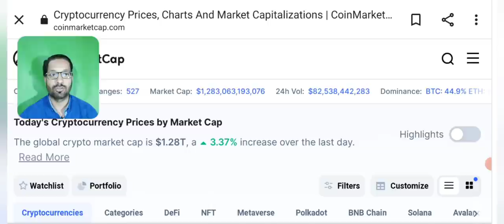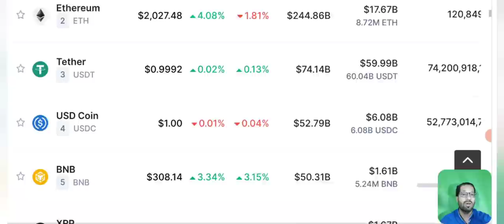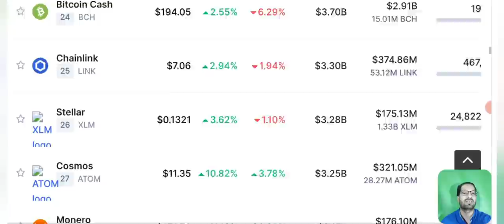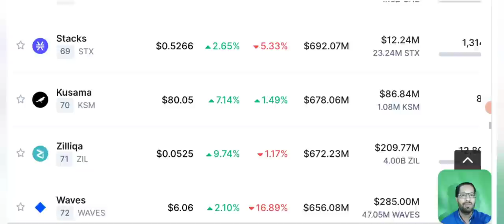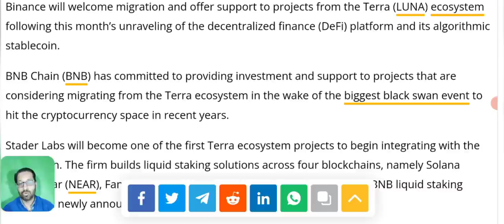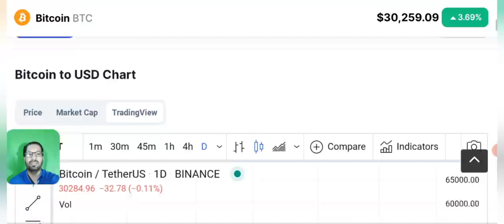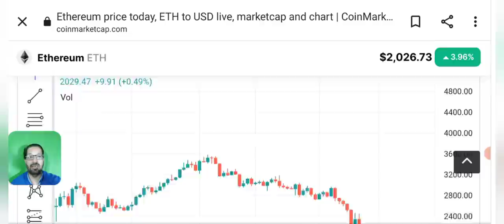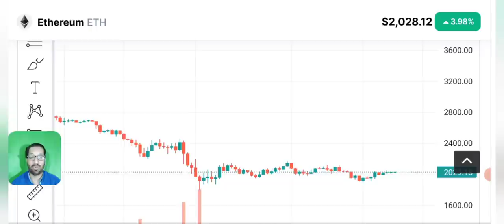Another life of Luna ? Crypto news & price prediction today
Asalam o alikum dear viewers, today i am here with latest crypto market news and update and bitcoin price prediction.

BNB Chain offers another lifeline to Terra ecosystem projects
Binance’s BNB Chain will offer support to Terra ecosystem projects looking to migrate away from the ailing DeFi protocol.

Binance will welcome migration and offer support to projects from the Terra (LUNA) ecosystem following this month’s unraveling of the decentralized finance (DeFi) platform and its algorithmic stablecoin.

Binance is not the only cryptocurrency firm offering help to beleaguered projects within the Terra ecosystem. Telos also announced support of developers and projects within the Terra ecosystem this week and will work to fast track migrations of decentralized applications, or DApps, that were operating in the Terra ecosystem — including investment, marketing support and technical assistance.

_____________________________/SOCIAL LINKS\___________________________________